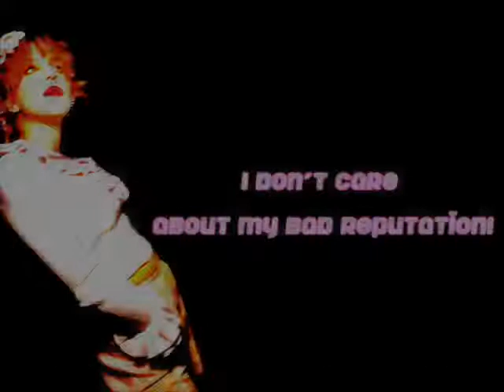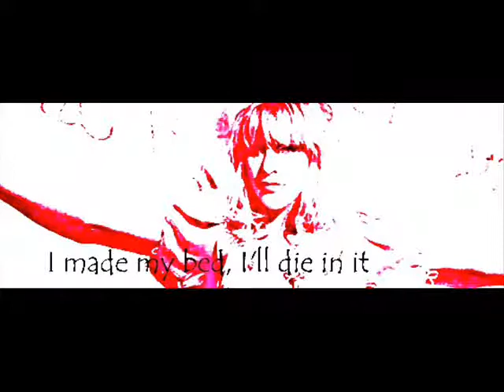Courtney Was (And Still Is) The Target